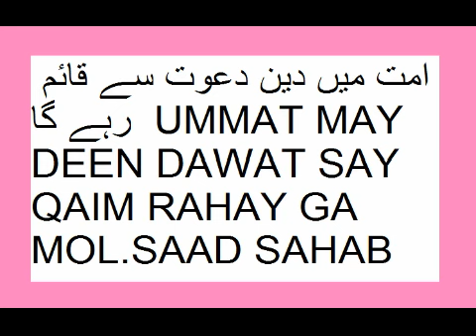moulana saad sahab UMMAT MAY DEEN DAWAT SAY QAIM RAHAY GA MOL SAAD SAHAB